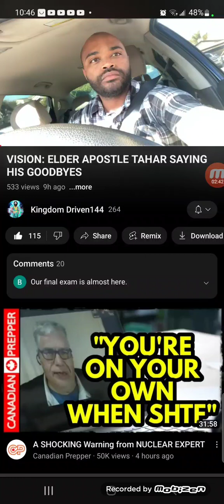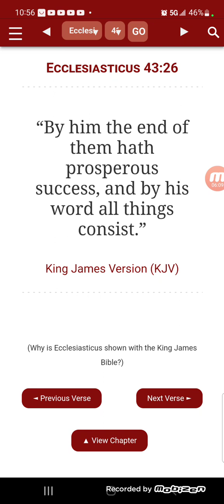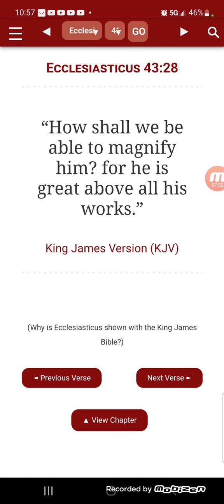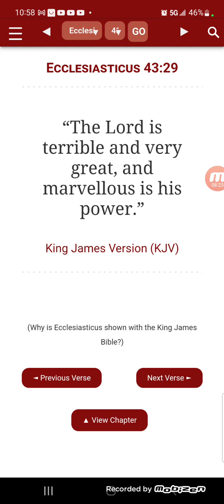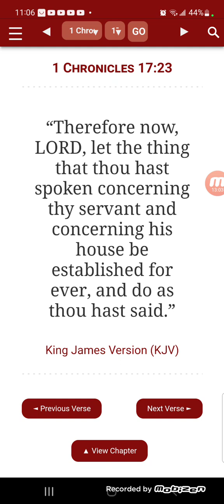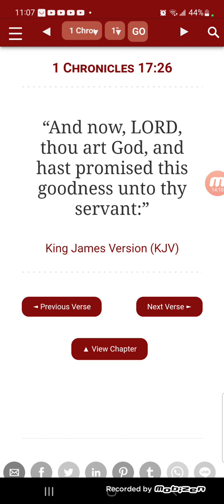Apostle Tahar final goodbyes.....A response 👑🐑👑